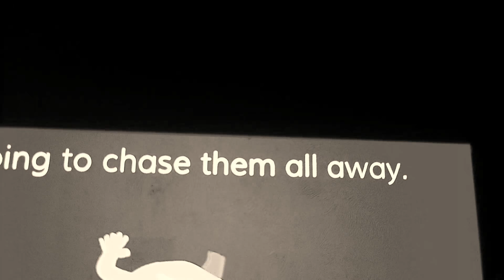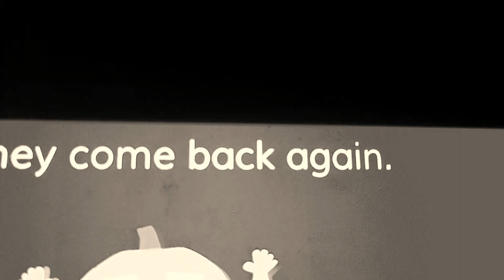June 22, 2018